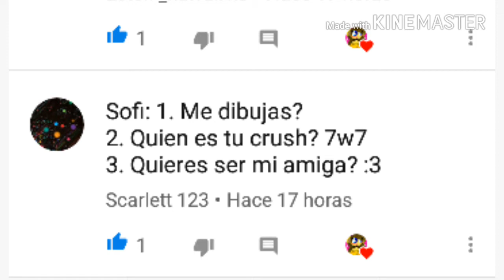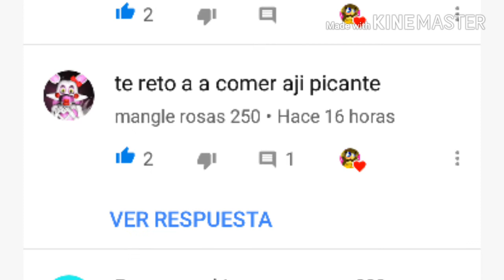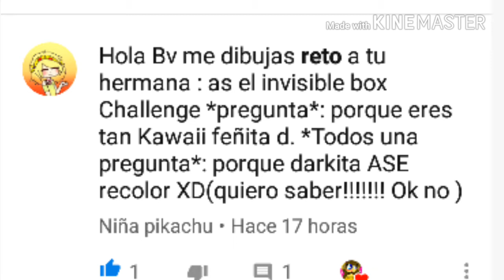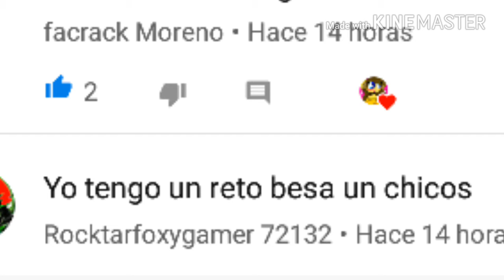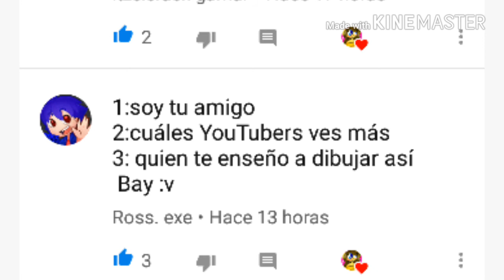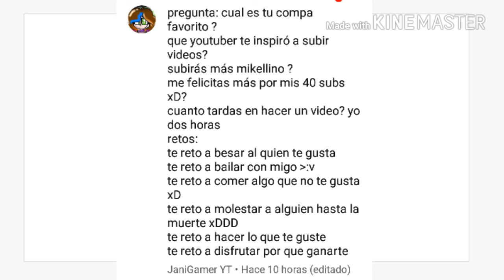Preguntas y respuestas y retos!